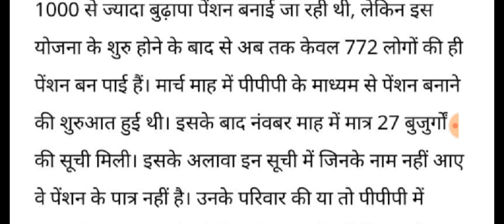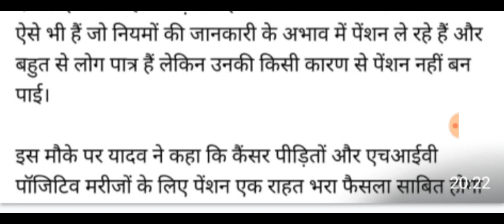आ गई बुढ़ापा पेंशन।। जून से बढ़कर मिलेगी बुढ़ापा पेंशन।। सुन लो सभी नया बदलाव।। जल्द करा लो यह काम